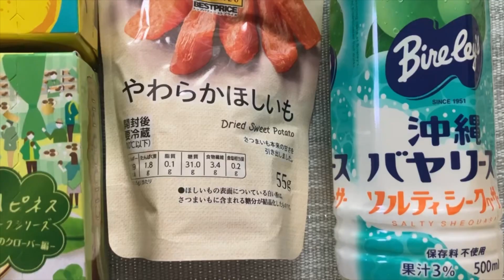【vlog】元看護師の日常🌷私の株の配当金💰金額です😊✨【株/配当金/ニーサ】23年🌸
私＆彼の2人分の株の配当金💰金額〜です(^｡^)✨

頑張って日本株購入しておりましたが……😅
株は、やはり難しいですねー（ ;  ; ）